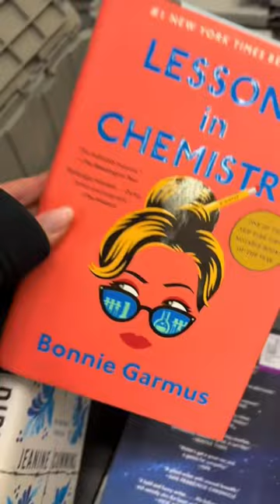i thrifted some books from my wishlist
In this video, I take you along to a thrift store and show you some books I picked up.

Theme song sung by: Ian Kauffman

♥ Amazon Storefront